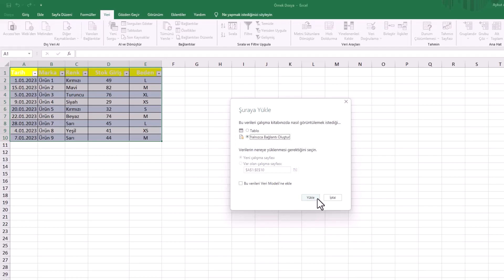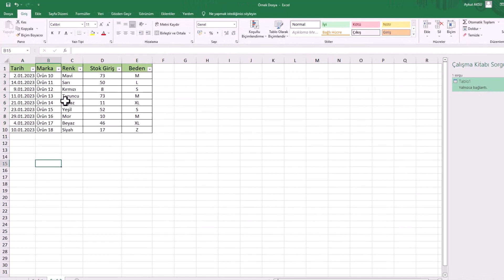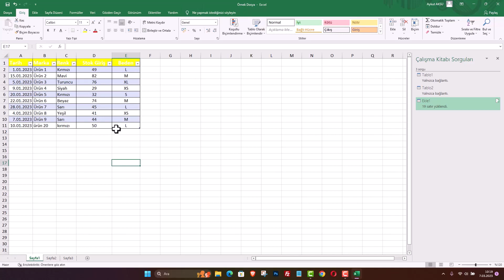EXCEL TABLO BİRLEŞTİRME | İki veya Daha Fazla Tabloyu Birleştir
Excel’de çalışırken farklı sayfalardaki verileri tek bir tabloda birleştirmek ister misiniz? Bu video, Excel tablo birleştirme işlemini en kolay yollarla öğrenmeniz için hazırlandı. Hem klasik yöntemleri hem de modern Power Query tekniğini adım adım gösteriyoruz. İster yeni başlayan olun, ister ileri düzey kullanıcı, bu eğitimle Excel’de veri yönetimini hızlandıracak, verimliliğinizi artıracak püf noktaları keşfedeceksiniz. Artık tablo birleştirmek sorun değil, çözüm burada!

🎯 Anlatılan Yöntemler:

- Excel tablo birleştirme
-  İki veya Daha Fazla Tabloyu Birleştir
-  Excel veri birleştirme
- Farklı tabloları tek tablo yapma

Adım 1: İlk Tabloyu Eklemek

1- Excel çalışma dosyanızı açın ve birleştirmek istediğiniz sayfaya geçin.
2- Herhangi bir hücreye tıklayın ve Excel'in üst menüsündeki "Veri" sekmesine gidin.
3- Açılan alt menüden "Tablodan" seçeneğine tıklayın.
4- Karşınıza gelen ekranda sol üst köşede bulunan "Kapat ve Hedefe Yükle" seçeneğine tıklayın.
5- "Şuraya Yükle" ekranında, yalnızca bağlantı oluştur seçeneğini seçin ve "Yükle" butonuna tıklayın.
Böylece, ilk tablo çalışma kitabına bağlantı olarak eklenmiş olacaktır.

Adım 2: Diğer Tabloyu Eklemek

1- İkinci tabloyu birleştirmek istediğiniz sayfaya geçin.
2- Herhangi bir hücreye tıklayın ve "Veri" menüsüne gidin.
3- Açılan alt menüden "Tablodan" seçeneğine tıklayın.
4- Sol üst köşede bulunan "Kapat ve Hedefe Yükle" seçeneğine tıklayın.
5- Yalnızca bağlantı oluştur seçeneğini seçin ve "Yükle" butonuna tıklayın.
6- Böylece, diğer tablo da çalışma sayfasına bağlantı olarak eklenmiş olacak.

Adım 3: Tabloları Birleştirme

1- Birleştirdiğiniz tablolardan herhangi birine tıklayın ve tablo bağlantısını açın.
2- "Giriş" bölümünün altında yer alan "Sorguları Ekle" seçeneğinin yanındaki aşağı ok simgesine tıklayın.
3- Açılan alt ekranda "Sorgu Ekleyerek Yeni Sorgu Oluştur" seçeneğine tıklayın.
4- İki tablonuz olduğu için bu seçeneği seçin ve tablo adlarını bu ekrandan ekleyin.
5- Tablolarınızı seçtikten sonra tekrar "Kapat ve Hedefe Yükle" seçeneğine tıklayın.
6- "Şuraya Yükle" ekranından, bu sefer tablo ve yeni çalışma sayfası seçili olacak şekilde "Yükle" butonuna tıklayın.
7- Artık, iki farklı sayfada yer alan tablo içerikleri yeni bir tek tabloda birleşmiş olacak.

Sonuç:
Excel'de farklı sayfalardaki tablo içeriğini birleştirmek oldukça kolaydır. Bu işlemi adım adım takip ederek verilerinizi tek bir tabloda toplayabilirsiniz. Birleştirdiğiniz tablo dinamik olarak güncelleneceği için, verileri güncellediğinizde veya yeni içerik eklediğinizde, birleştirilmiş tablo otomatik olarak güncellenecektir. Verilerinizi daha etkin bir şekilde yönetmek ve analizlerinizi kolaylaştırmak için bu pratik Excel özelliğini kullanabilirsiniz.

☑️microsoftexcel microsoftoffice excel dersleri Konusu Video İçeriği;

00:00 Giriş
00:10 Excel tablo birleştirme
00:20 Excel veri birleştirme
00:30 Veri menüsü
00:42 Kapat ve hedefe yükle
01:13 Tablodan seçeneği
01:24 Yalnızca Bağlantı oluştur
01:41 Sorgu ekle, yeni sorgu oluştur
02:01 Tablo ekle
02:16 Yeni çalışma sayfası